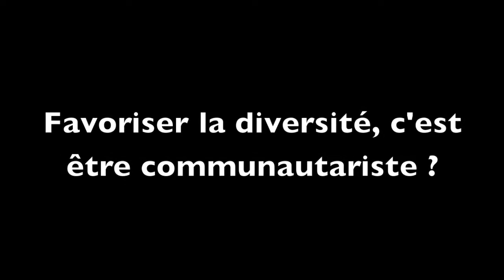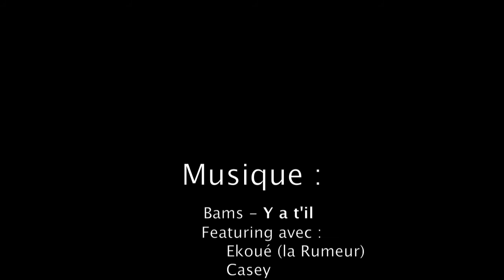Appel pour une République multiculturelle et postraciale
20 Janvier 2010 au Musée Daper, à Paris : conférence de presse de lAppel pour une république multiculturelle et postraciale, suivi de 100 propositions pluricitoyennes.
Pourquoi cet Appel ? Car la France est diverse mais peine à reconnaître sa dimension multiculturelle.
Comment ouvrir la République à tous les citoyens qui la composent ? 100 propositions citoyennes, réparties en dix axes, tentent dapporter des solutions concrètes.